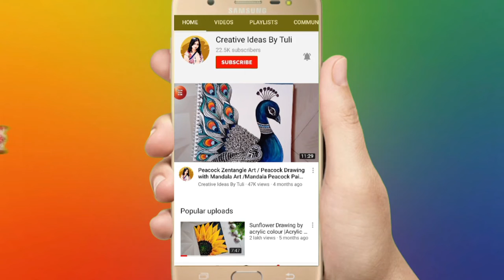Beautiful Flowers Painting by Acrylic Colour / Tulip Flowers Painting Very Easy Step by Step